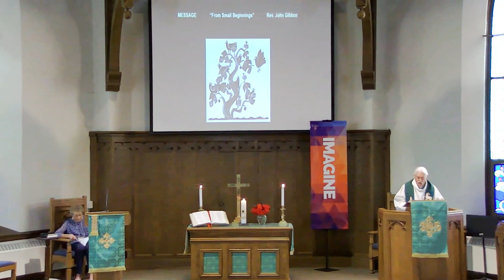Sermon 2024-06-16 - From Small Beginnings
Plymouth Congregational UCC - Burlington, WI.
Scripture and Sermon for Sunday, June 16, 2024.
Scriptures:
          1 Samuel 15:34-16:13 - David Anointed King
          Mark 4:26-34 - The Parables of Seeds